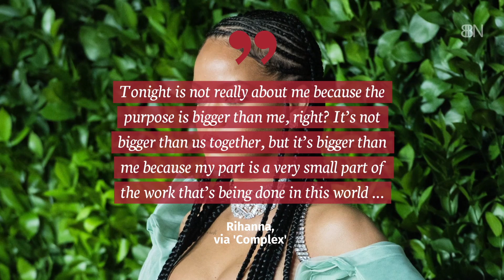Rihanna Delivers NAACP Image Awards Speech